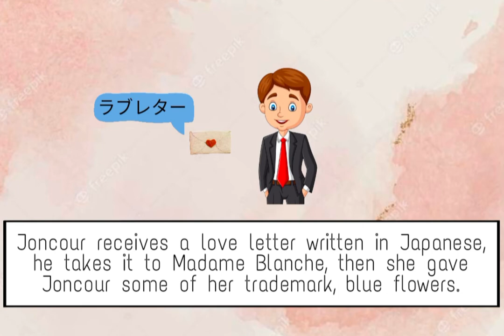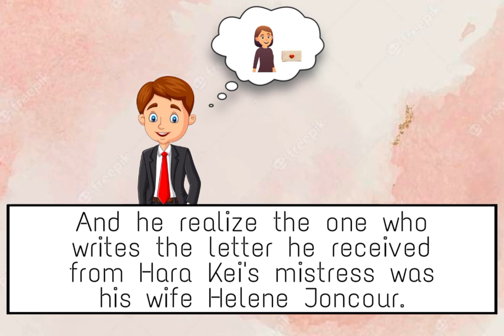Silk By: Alessandro Baricco (21st Century Literature LAS 5 Exercise 1)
Credits:

Image and Photo : google, picsart, pinterest.
Audio: Capcut
Story: Google